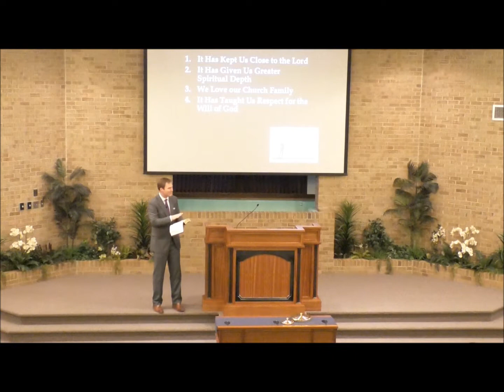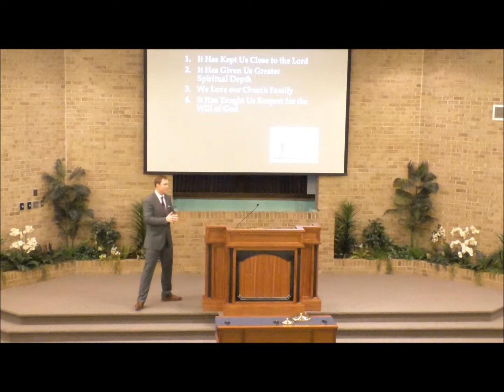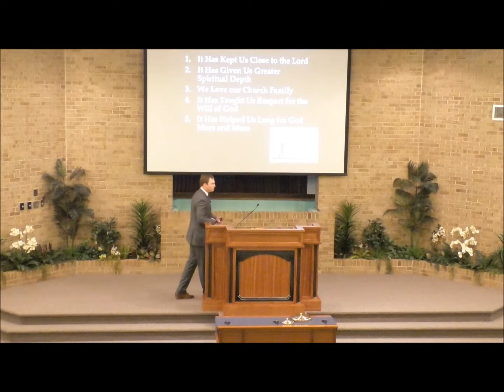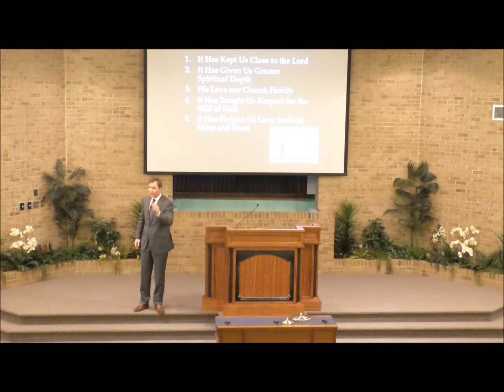Benefits in Assembling Together - 2/11/18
This sermon discusses the importance of regular church attendance and the benefits that can be gained from it. It emphasizes that the passage in Hebrews 10:25, which is often used to shame people for missing church, is actually more about not abandoning the Christian faith altogether. It highlights five key benefits that can be derived from consistent worship habits: staying close to the Lord, gaining greater spiritual depth, developing stronger connections with the church family, learning to respect God's will, and longing for the eternal worship in heaven.